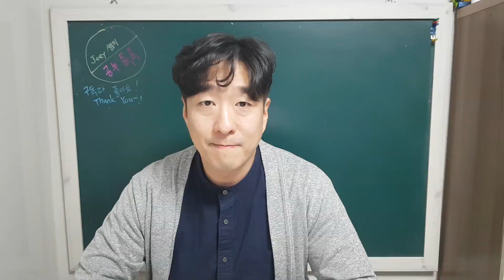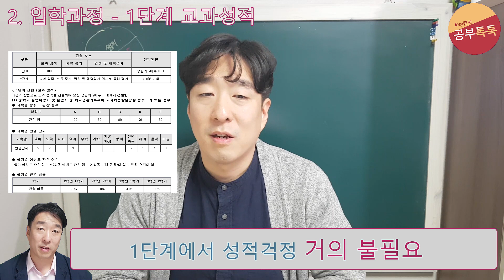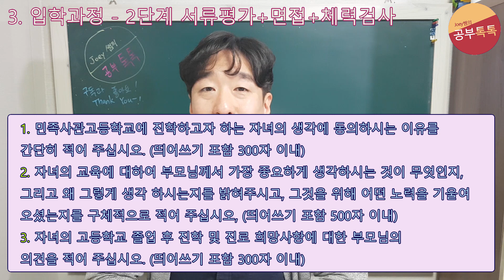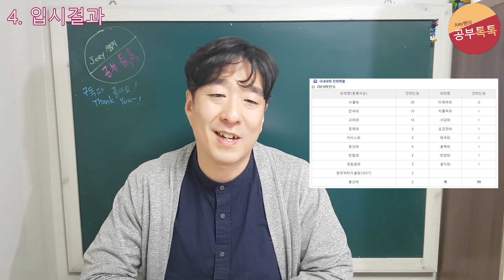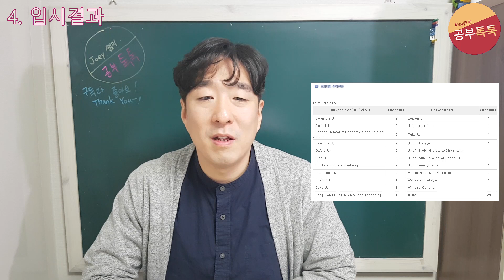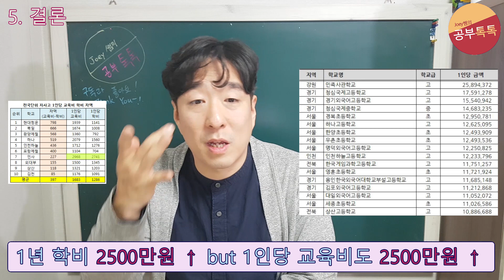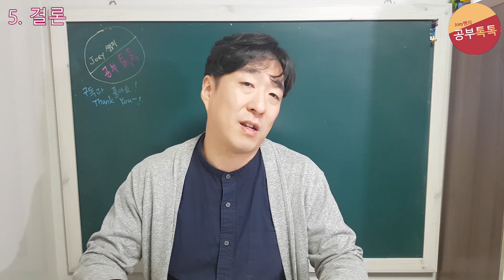[Joey쌤의 공부톡톡] Tvn 문제적 남자에 소개된 민족사관고등학교의 모든 것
얼마전 tvn 문제적 남자에 소개된 학교
파스퇴르(?)와 연관된 학교
영재고인지 자사고인지 모르는 학교
얼마전 자사고의 일반고 전환발표에 가장 큰 타격을 입은 학교
민족사관학교에 대해 정리해보았습니다.